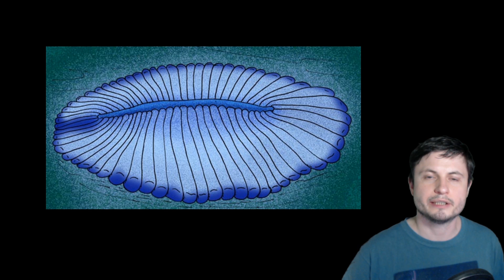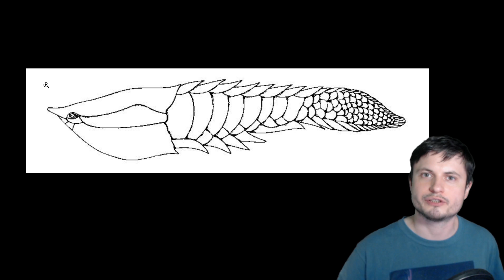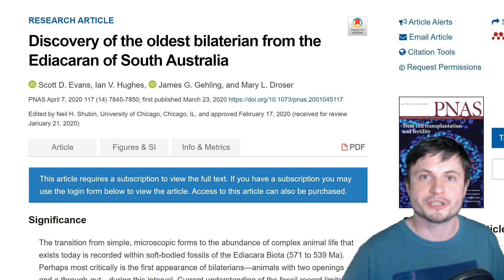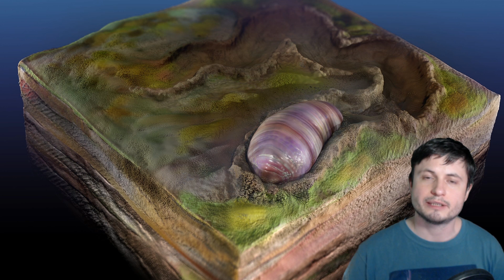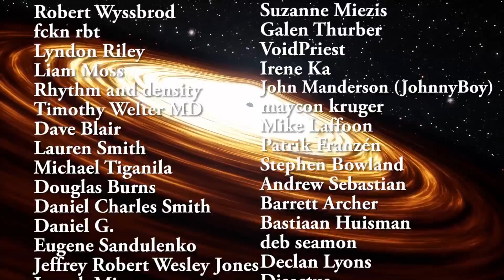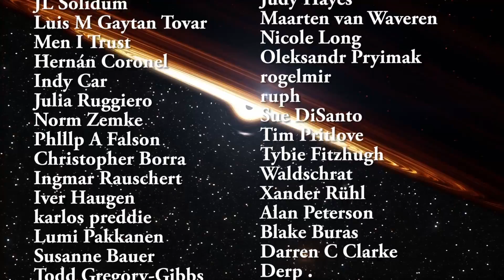This Tiny Creature Was Our Oldest Ancestor Long Time Ago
Hello and welcome! My name is Anton and in this video, we will talk about the discovery of what seems to be the oldest ancestor of humans on Earth - an ancient little worm Ikaria.

1GFiTKxWyEjAjZv4vsNtWTUmL53HgXBuvu

Specifically, great thanks to the following members:

Morrison Waud
Vlad Manshin
Mark Teranishi
TheHuntress
Ralph Spataro
Albert B. Cannon
Lilith Dawn
Greg Lambros
adam lee
Gabriel Seiffert
Henry Spadoni
J Carter
Jer
Silver surfer
Konrad Kummli
Nick Dolgy
UnexpectedBooks.com
Mario Rahmani
George Williams
Shinne
Jakub Glos
Johann Goergen
Jake Salo
LS Greger
Lyndon Riley
Lauren Smith
Michael Tiganila
Russell Sears
Vinod sethi
Dave Blair
Robert Wyssbrod
Randal Masutani
Michael Mitsuda
Assaf Dar Sagol
Liam Moss
Timothy Welter MD
Barnard Rabenold
Gordon Cooper
Tracy Burgess
Douglas Burns
Jayjay Volz
Anataine Deva
Kai Raphahn
Sander Stols
Bodo GraÃŸmann
Daniel Charles Smith
Daniel G.
Eugene Sandulenko
gary steelman
Max McNally
Michael Koebel
Sergio Ruelas
Steven Aiello
Victor Julian Castillo
xyndicate
Honey Suzanne Lyons
Olegas Budnik
Dale Andrew Darling
Niji
Peter Hamrak
Matthew Lazear
Alexander Afanasyev
Anton Newman
Anton Reed